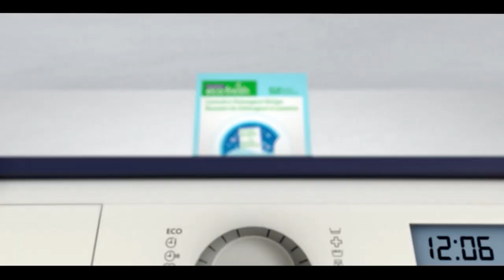Pakistan News Bulletin with Bushra Khan, May 3, 2022